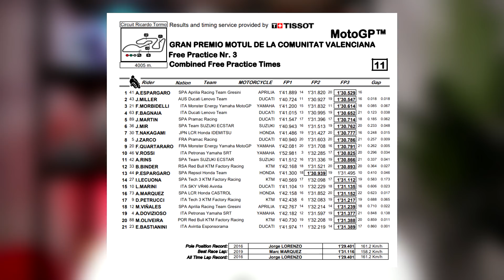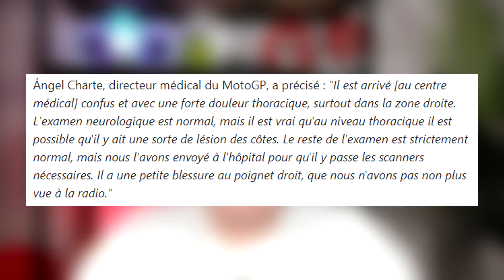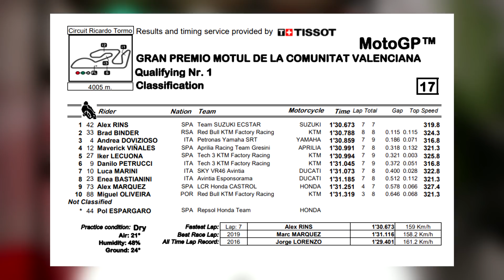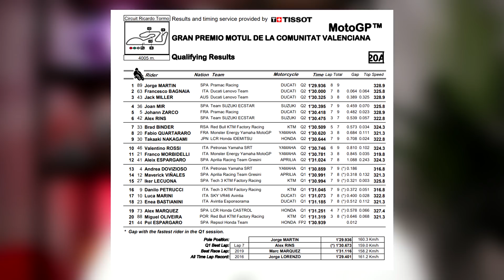Debrief - QUALIF (Q1/Q2) VALENCE - MotoGP 2021 (Ils font peur !)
-- Pour le LIVE de dimanche !

Bonjour on se retrouve pour le Debrief/recap/review, de la Qualif (Q1/Q2) pour le MotoGP de la saison 2021 pour le weekend de course sur le circuit de Valence en Espagne, on revient sur les évènements de cette journée, quel était le classement des pilotes MotoGP comme Zarco, Rossi, Marquez, Fabio Quartararo et autre...

Réseaux

Tags

00:00 - Intro
00:22 - FP3-Q1
02:42 - Q2